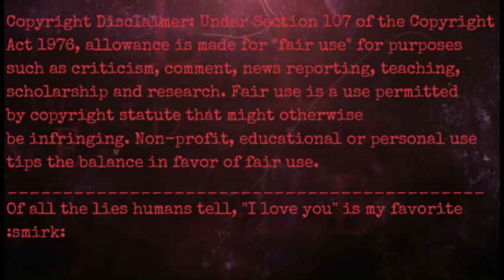Infinite MMD With the Stars and Us FT Morgana cat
:smirk:
"I may be bad boy, but I feel so romantically." **Licks lips**